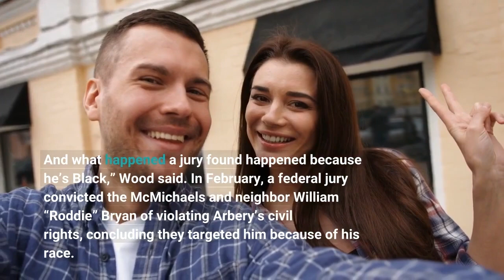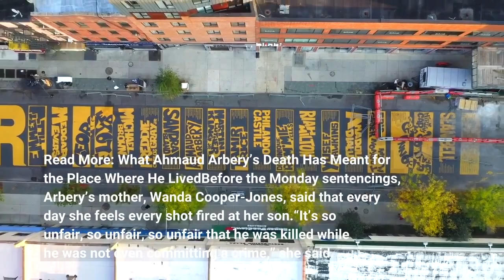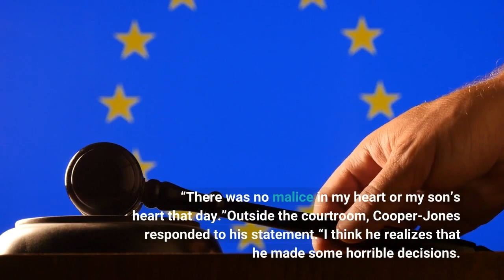Father and Son Get Life in Federal Prison for Hate Crime Shooting of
BRUNSWICK, Ga. — The white father and son convicted of murder in Ahmaud Arbery’s fatal shooting after they chased the 25-year-old Black man through a Georgia neighborhood were sentenced Monday to life in prison for committing a federal hate crime. U. S. District Court Judge Lisa Godbey Wood handed down the sentences against Travis McMichael, 36, and his father, Greg McMichael, 66, reiterating the gravity of the killing that shattered their Brunswick community and became part of a larger national reckoning over racial injustice. Both men were previously sentenced to life without parole in a state court for Arbery’s murder.“A young man is dead. Ahmaud Arbery will be forever 25. And what happened a jury found happened because he’s Black,” Wood said. In February, a federal jury convicted the McMichaels and neighbor William “Roddie” Bryan of violating Arbery’s civil rights, concluding they targeted him because of his race. All three were also found guilty of attempted kidnapping, and the McMichaels were convicted of using guns in the commission of a violent crime. The McMichaels armed themselves with guns and used a pickup truck to chase Arbery after he ran past their home on Feb. 23, 2020. Bryan joined the pursuit in his own truck and recorded cellphone video of Travis McMichael shooting Arbery with a shotgun. The McMichaels told police they suspected Arbery was a burglar, but investigators determined he was unarmed and had committed no crimes. Read More: What Ahmaud Arbery’s Death Has Meant for the Place Where He LivedBefore the Monday sentencings, Arbery’s mother, Wanda Cooper-Jones, said that every day she feels every shot fired at her son.“It’s so unfair, so unfair, so unfair that he was killed while he was not even committing a crime,” she said. Greg McMichael addressed the Arbery family, saying their loss was “beyond description.”“I’m sure my words mean very little to you but I want to assure you I never wanted any of this to happen,” he said. “There was no malice in my heart or my son’s heart that day.”Outside the courtroom, Cooper-Jones responded to his statement.“I think he realizes that he made some horrible decisions. Unfortunately, his apology doesn’t bring back my son,” she said. Travis McMichael declined to address the court, but his attorney, Amy Lee Copeland, said a lighter sentence would be more consistent with what similarly charged defendants have received in other cases, noting that the officer who killed George Floyd in Minneapolis, Derek Chauvin, got 21 years in prison for violating Floyd’s civil rights, though he was not charged with targeting Floyd because of his race. Greg McMichael’s attorney, A. J. Balbo, also cited the Chauvin sentence as well as his client’s age and health problems, which he said include a stroke and depression.